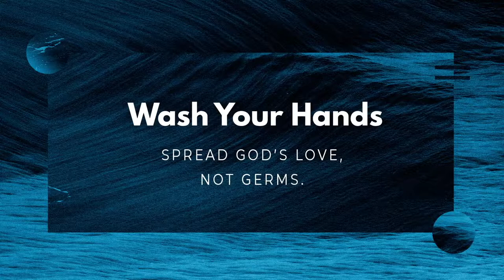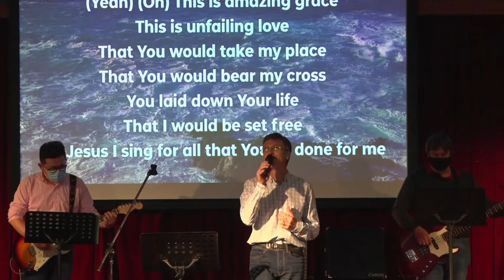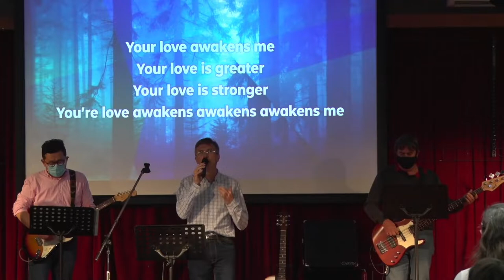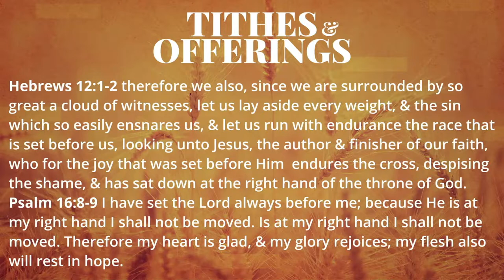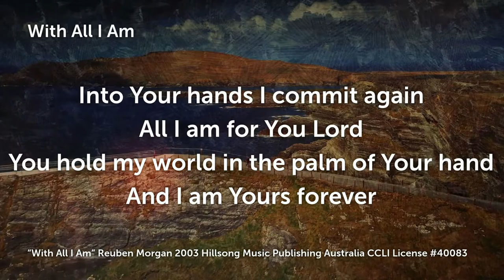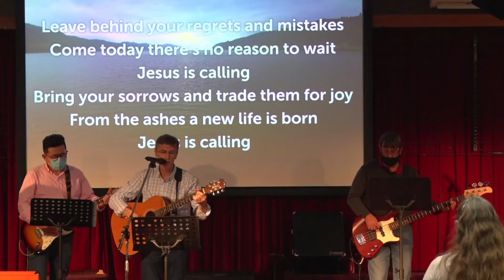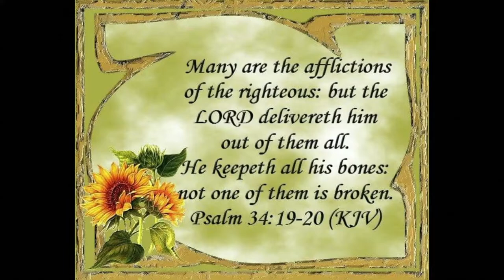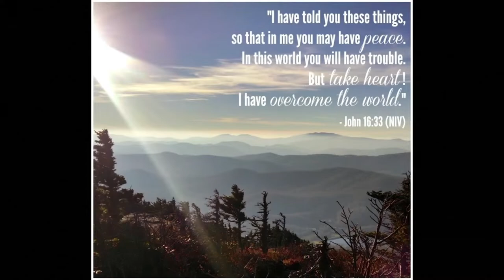The musings of a thoughtful man | Lead Pastor Derek Bedson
Glad to have you for our Sunday Service.